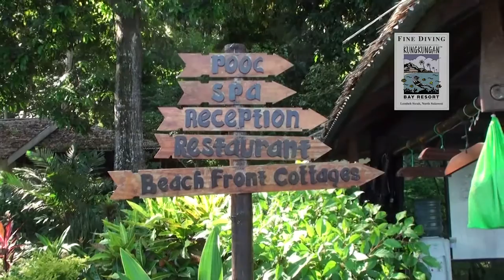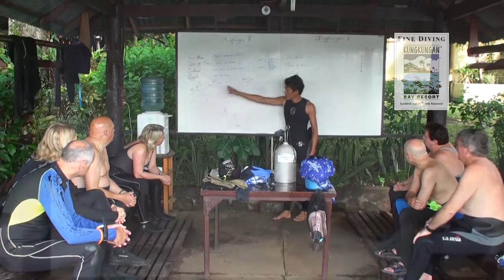Kungkungan Bay Resort - The Home of Muck Diving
Kungkungan Bay Resort (KBR) is the original resort in Lembeh, north Sulawesi, Indonesia.